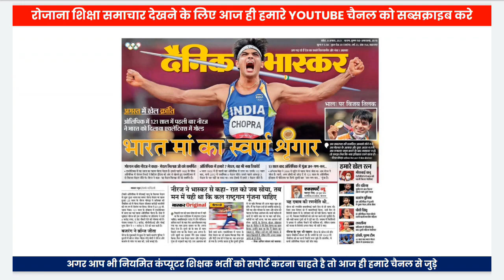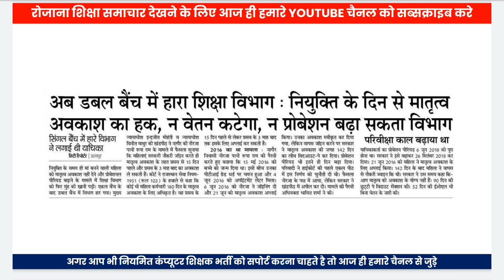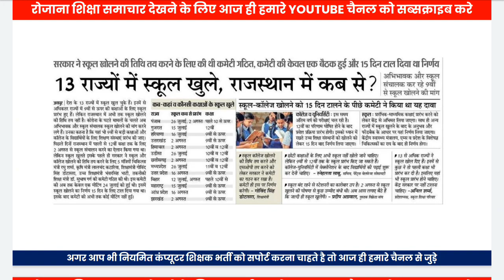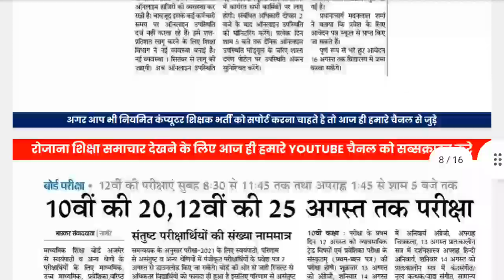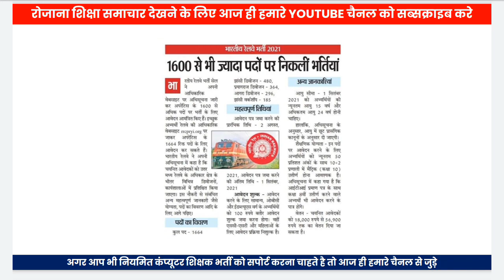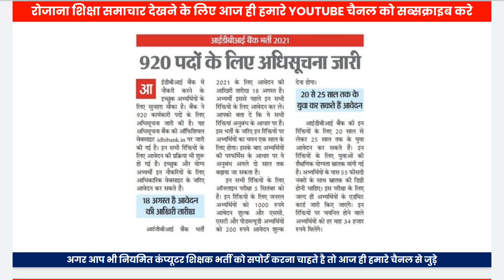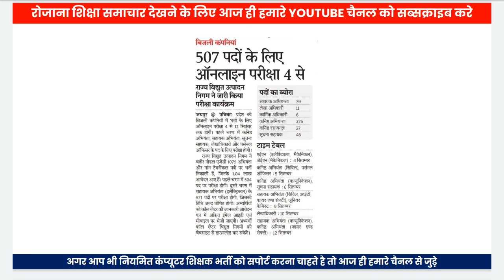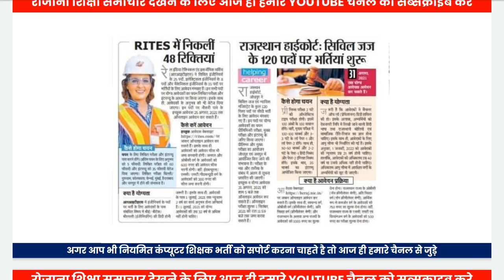🔥 राजस्थान शिक्षा समाचार : 8 August | Constable news vacancy 2021 | jvvnl exam date 2021 | ia exam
anvira education,
Rajasthan gk,
jvvnl exam date 2021 rajasthan,
jvvnl exam date 2021 latest news,
jvvnl exam date 2021 upen yadav,
jvvnl exam date 2021 news,
jvvnl junior accountant exam date 2021,
jvvnl ldc exam date 2021,
jvvnl recruitment 2021 exam date,
jvvnl commercial assistant exam date 2021,
jvvnl expected exam date 2021,
rvunl ia exam date 2021,
rajasthan police constable exam preparation 2021,
rajasthan police constable exam date 2021,
rajasthan constable exam paper 2021,
constable exam preparation 2021 rajasthan,
rajasthan police constable exam 2021,
rajasthan police constable exam result 2021,
computer teacher vacancy 2021 rajasthan,
computer teacher vacancy 2021 latest news,
computer teacher vacancy 2021 syllabus,
computer teacher vacancy 2021 rajasthan syllabus,
rajasthan computer teacher vacancy 2021 classes,
govt computer teacher vacancy 2021,
computer teacher vacancy 2021 in rajasthan,
rajasthan computer teacher vacancy 2021 latest news,
rajasthan me computer teacher vacancy 2021,
rajasthan computer teacher vacancy 2021 qualification,
raj computer teacher vacancy 2021 qualification,
raj computer teacher vacancy 2021,
rpsc computer teacher vacancy 2021,
rajasthan computer teacher vacancy 2021 today update,
rajasthan computer teacher vacancy 2021 update,
rajasthan computer teacher vacancy 2021 syllabus,
rpsc computer teacher vacancy 2021 syllabus,
computer science teacher vacancy 2021,